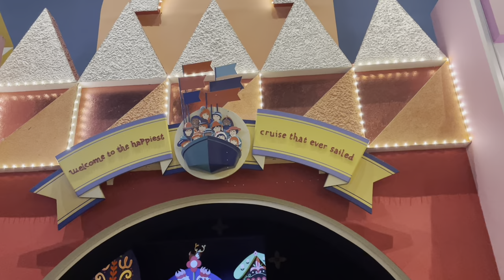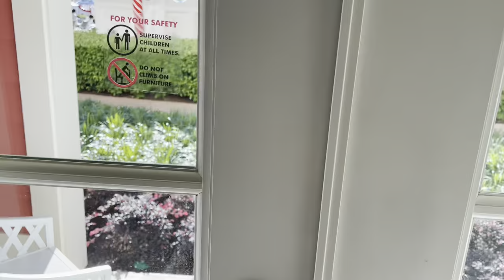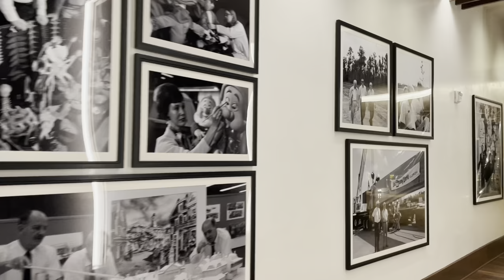Walt Disney World Vlog Day 2 Magic Kingdom, The Polynesian & The Contemporary-Trader Sam's Time!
Here's what happened during my second day at Walt Disney World, I rope dropped magic Kingdom solo, felt the jet lag hit hard and finally met up with Jess for some tiki drinks at Trader Sams at The Poly!